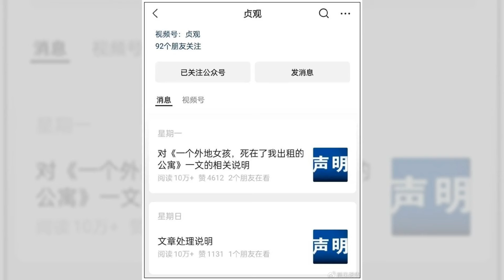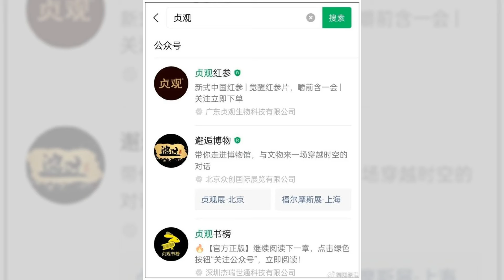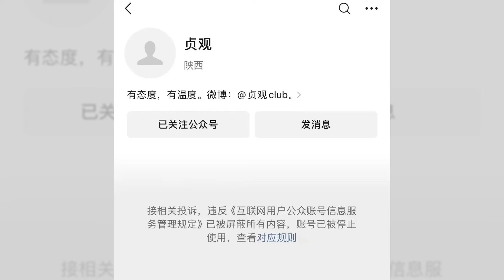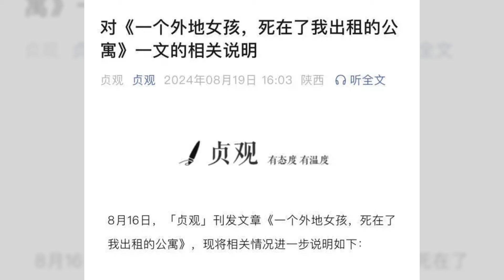自媒体微信公众号“贞观”被停用，8月曾发布考公女孩去世事件：华尔街争议20240904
大家好！欢迎来到我们的华尔街争议节目。今天，我们将聚焦一起引发广泛关注的事件：知名自媒体微信公众号「贞观」的突然停用。就在不久前，这个自媒体 曾因发布一篇关于外地女孩在西安死亡的文章而引发热议，随之而来的却是意想不到的风波。

据星岛日报报道，「贞观」在8月16日发布的文章《一个外地女孩，死在了我出租的公寓》不仅令人震惊，还让该平台的账号在9月4日无预警地被停用。虽然「贞观」在事后删除了这篇文章，并发布了处理说明，试图平息事态，但显然为时已晚。

成立于2016年的「贞观」，在过去的几年间积累了丰厚的影响力，累计发表过千篇文章，阅读量更是超过了一亿次。但如今，因违反《网络使用者公众帐号资讯服务管理规定》，其微信公众号被封锁，令人惋惜。

而在这一切发生后，「贞观」并未再更新，留下了无数的疑问和讨论。究竟这背后隐藏着怎样的真相？请大家继续收看详细内容！